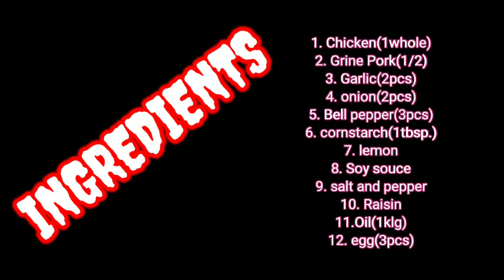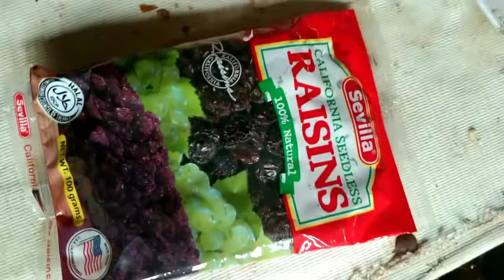Vlog 9 chicken galantina